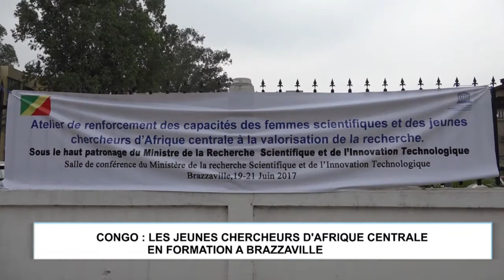CONGO LES JEUNES CHERCHEURS D'AFRIQUE CENTRALE EN FORMATION A BRAZZAVILLE JEAN PIERRE NOAH